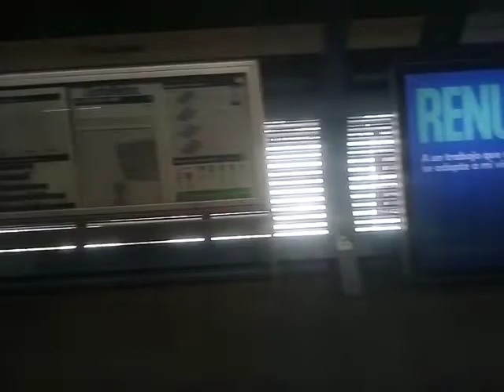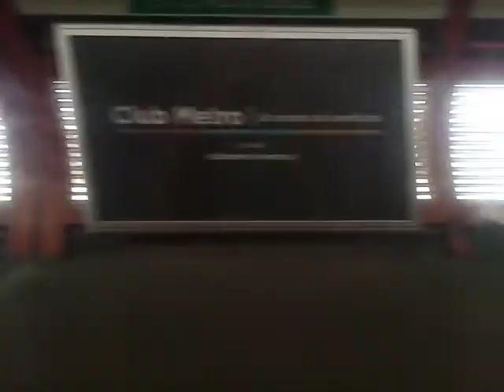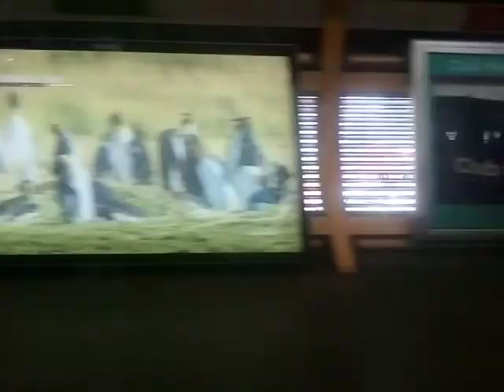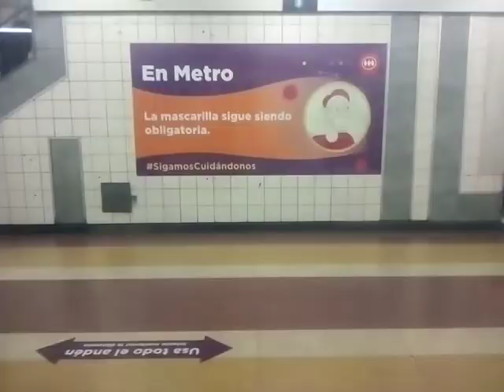NS-93 N2058 San Joaquín - Vicente Valdés + Cambio de vía